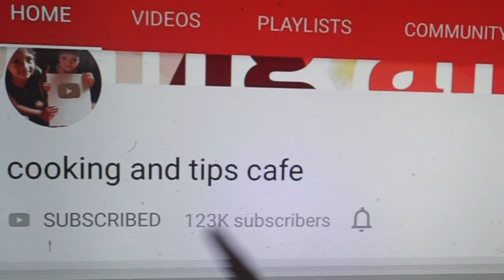ஹோட்டல் இட்லி சாம்பார்😋👌🏼 செய்ங்க வீடே மணக்கும்/HOTEL STYLE IDLY SAMBAR in tamil/idly sambar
sambar recipe in tamil
sambar in tamil
sambar seivathu eppadi
south indian sambar recipe
drumstick sambar recipe in tamil
drumstick sambar in tamil
murungakkai sambar recipe in tamil
murungakai sambar recipe in tamil
drumstick sambar
sambar seivathu eppadi
murungakai kulambu Recipe in tamil
kulambu Recipes in tamil
kulambu varieties in tamil
kulambu in tamil
murungakai Recipes in tamil
drumstick Recipe in tamil
tamilnadu sambar recipe in tamil
traditional sambar recipe in tamil
sambar podi Recipe in tamil
sampar powder Recipe
sambar powder in tamil
vegetable sambar recipe in tamil
vegetable sambar recipe
KALYANA veetu sambar recipe in tamil
kalyana veetu sambar seivathu eppadi
Kerala style sambar recipe
sambar recipe in Telugu
sambar recipe in kannada
sambar recipe in Hindi
idly sambar recipe in tamil
tiffin sambar recipe in tamil
sampar Recipe in tamil
veg sambar recipe
sambar for rice
tasty sambar recipe in tamil
hotel sambar recipe in tamil
sambar seivathu eppadi
Kerala sambar recipe
சாம்பார் செய்வது எப்படி
முருங்கைக்காய் சாம்பார் செய்வது எப்படி
சுவையான சாம்பார் செய்வது எப்படி
காய் சாம்பார் செய்வது எப்படி
சாம்பார் சாதம் செய்வது எப்படி
சாம்பார் சுவையாக செய்வது எப்படி
கத்திரிக்காய் முருங்கைக்காய் சாம்பார் செய்வது எப்படி
முருங்கைக்காய் குழம்பு செய்வது எப்படி
குழம்பு செய்வது எப்படி
முருங்கைக்காய் காரக்குழம்பு செய்வது எப்படி
முருங்கைக்காய் சாம்பார்
கல்யாண வீட்டு சாம்பார் செய்வது எப்படி
கல்யாண வீட்டு சாம்பார்
ஹோட்டல் சாம்பார் செய்வது எப்படி
வீடே மணக்கும் சாம்பார் செய்வது எப்படி
idly sambar seivathu eppadi
idly sambar making
hotel style idly sambar recipe
hotel style sambar recipe
sambar seivathu eppadi
sambar recipe
kathirikai sambar recipe
murungakai sambar recipe
sambar without Dal
sambar for idly
tiffin sambar recipe
sambar for dosa
vengaya sambar recipe
onion sambar recipe
chutney recipes in tamil
chutney in tamil
chutney varieties in tamil
sambar in 5 mins
paruppu illatha sambar
sambar without Dal
sambar without vegetable
Easy cooker sambar
tomato sambar recipe in tamil
tomato sambar for idly
tomato chutney recipe in tamil
tomato curry recipe
sambar in tamil
idly sidedish recipe in tamil
dosa sidedish recipe in tamil
chapati sidedish recipe in tamil
kadalai mavu sambar recipe in tamil
paruppu illatha sambar recipe
how to make idly sambar recipe in tamil,
,idly sambar recipe,sambar Recipe in tamil,
sambar seivathu eppadi,
sambar in tamil,
idly sambar without Dal,
idly sambar without vegetable,
sidedish for chapati, sidedish for idly,dosa,
sambar seivathu eppadi,
sambar without Dal,
IDLY SAMBAR RECIPE
sambar in tamil
sambar seivathu eppadi
drumstick sambar
sambar seivathu eppadi
kulambu in tamil
sampar powder Recipe
vegetable sambar recipe
veg sambar recipe
sambar for rice
sambar seivathu eppadi
Kerala sambar recipe
சாம்பார் செய்வது எப்படி